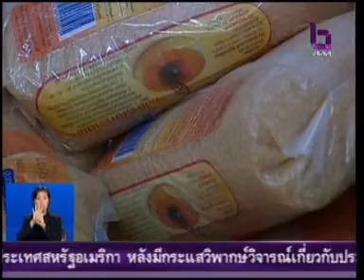5MAR10 THAILAND's NEWS 11of15; ค่าเงินบาทแข็งค่าขึ้นมาก